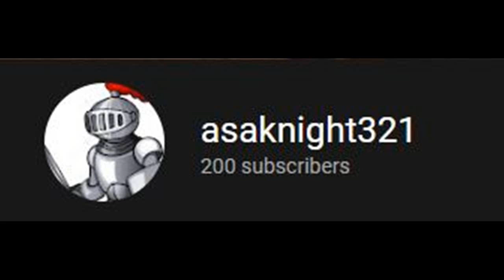200 subscriber special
It really means a lot to me and I do appreciate all the recent support! Please help out the channel